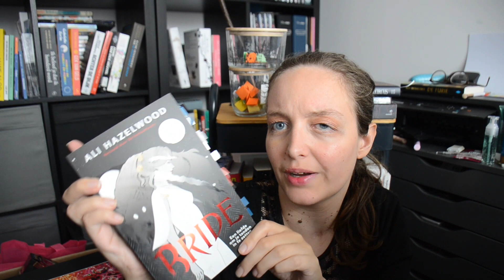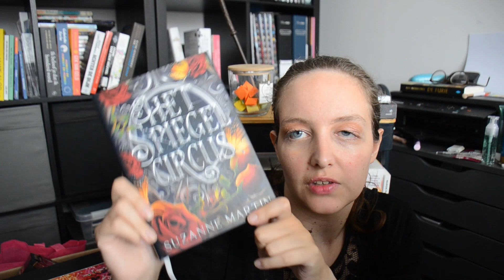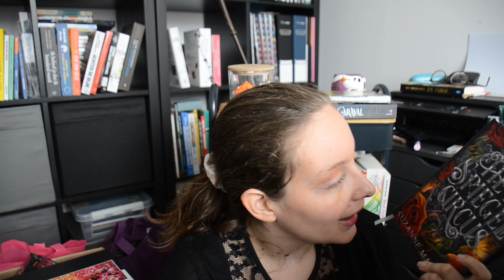Gelezen boeken mei || Elinnee94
In deze video deel ik mijn gelezen boeken van de maand mei met jullie. Mei was niet zo'n goede leesmaand voor mij, dus hopen dat juni beter word. Inmiddels zitten we al in juni, maar ik heb deze video 1 juni opgenomen.